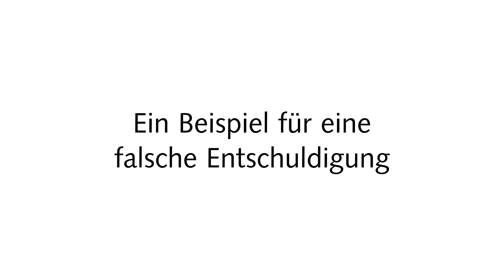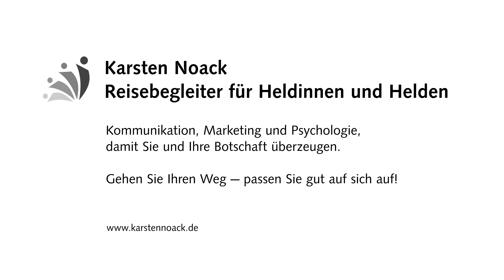Vorsicht, wenn Narzissten sich entschuldigen: Falsche Entschuldigungen erkennen.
Was hat es zu bedeuten, wenn Narzissten sich entschuldigen? Ist ein Wunder geschehen oder ist das wieder einer dieser Manipulationsversuche?

0:00 Einleitung
0:28 Achtung
0:57 Narzissten und Entschuldigungen
1:47 Weshalb entschuldigen sich Narzissten?
2:50 Typisch
3:41 Verantwortungsbereitschaft
4:26 Weshalb?
5:14 Kontrolle und Manipulation
6:22 Falsche Entschuldigungen
7:00 Ein Beispiel für eine falsche Entschuldigung
7:59 Ein weiteres Beispiel
8:57 Fazit